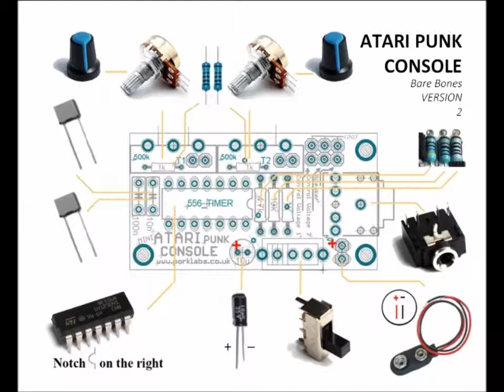Atari Punk Console. Mini analogue synth/oscillator..Lo-Fi noise drone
Just put this little thing together. It came as a small package of electronic parts that you have to solder onto a circuit board. Well, I hadn't soldered for years, so I gave it a go and despite a bit of dodgy, messy soldering, I managed to get all the parts in the right place. ...And it worked...amazingly.
Noisy, Lo-Fi, buzzy, dirty little beast it is too...lol.. It's fun.
Good for producing an analogue drone or some other weird sounds.
I might get a little enclosure for it.
To infinity and beyond Captain Kirk.